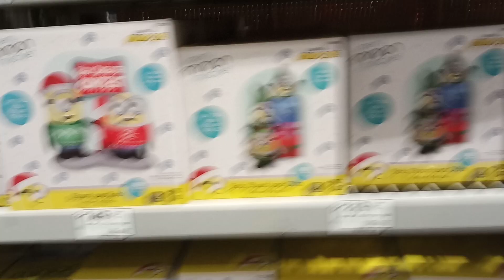Lowe's Christmas 2020 minion decorations store walk-through